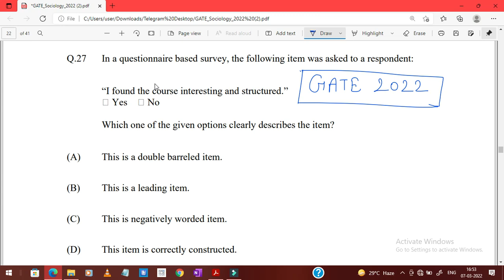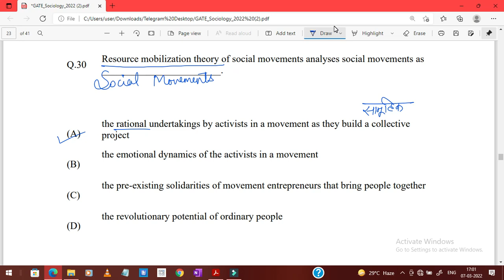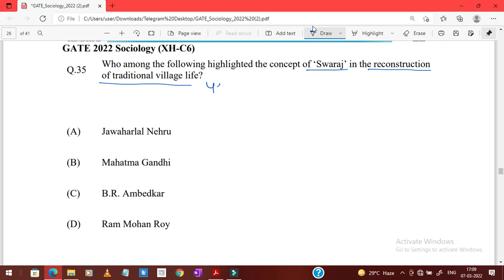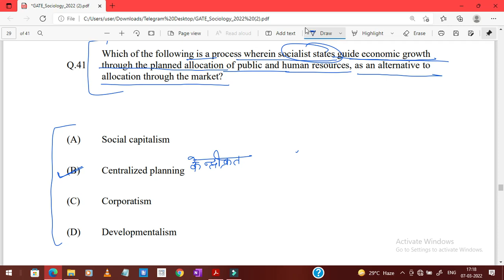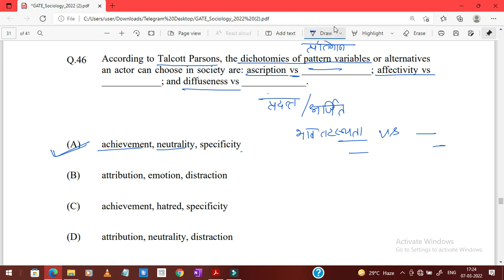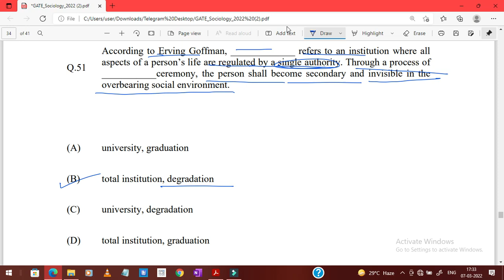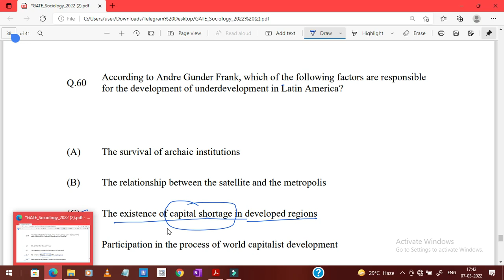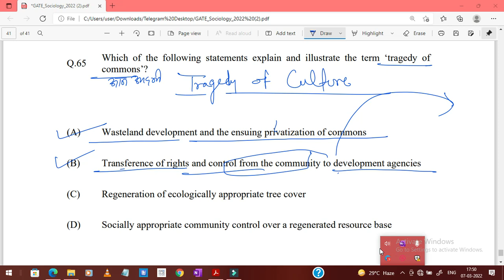GATE SOCIOLOGY 2021| SOLVED| हिंदी में । ALL ABOUT SOCIOLOGY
टेलीग्राम में जुड़े :
All rights of this channel is reserved by ALL ABOUT SOCIOLOGY